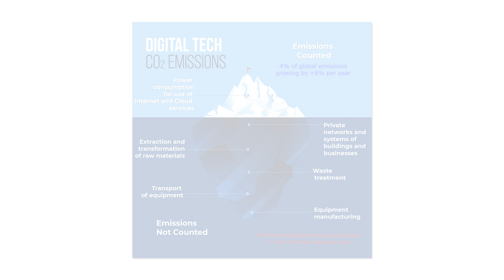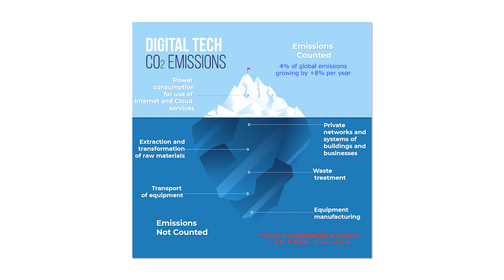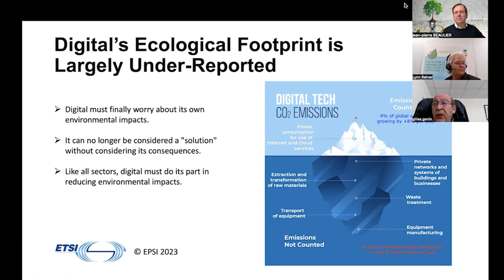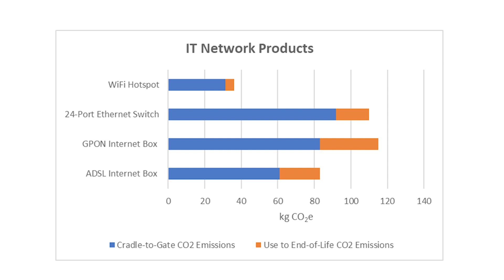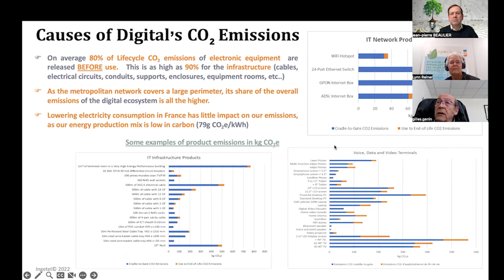Digital Footprint: The Hidden Carbon Costs of Our Digital World by G.Genin (EP3/5) (FR | SUB-EN)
(EN)
Dive into the seldom-discussed reality of the digital world's carbon footprint with expert G. Genin. This insightful episode uncovers the environmental impact of digital technologies from production to consumption, revealing a carbon footprint far greater than what meets the eye. Join us as we explore the journey of digital products and the significant role they play in greenhouse gas emissions, challenging the common perception of digitalization as a green alternative.

Timestamped Key Chapters:
00:00 Introduction to Digital Carbon Footprint
01:27 CO2 Emissions in Digital Operation
03:04 Manufacturing and Carbon Emissions
04:21 Global Journey of Digital Products
04:57 Real Carbon Footprint vs. Perceived
06:58 Digital Sector's Electricity Consumption
07:56 Energy Consumption in Network Equipment
08:52 Underestimation of Digital Technology's Carbon Footprint

About G. Genin:
G. Genin is a renowned expert in digital infrastructure and telecommunications systems, with a keen interest in the environmental impact of digitalization. His work focuses on revealing the hidden carbon costs associated with the production, operation, and disposal of digital technologies. Through his research and presentations, Genin aims to raise awareness about the significant, often overlooked environmental footprint of our increasingly digital world.

(FR)
Plongez dans la réalité peu discutée de l'empreinte carbone du monde numérique avec l'expert G. Genin. Cet épisode perspicace révèle l'impact environnemental des technologies numériques, de la production à la consommation, dévoilant une empreinte carbone bien plus importante que ce que l'on voit à première vue. Rejoignez-nous alors que nous explorons le parcours des produits numériques et le rôle significatif qu'ils jouent dans les émissions de gaz à effet de serre, remettant en question la perception commune de la numérisation comme une alternative verte.

Chapitres Clés  :
00:00 Introduction à l'Empreinte Carbone Numérique
01:27 Émissions de CO2 dans l'Opération Numérique
03:04 Fabrication et Émissions de Carbone
04:21 Parcours Mondial des Produits Numériques
04:57 Empreinte Carbone Réelle vs. Perçue
06:58 Consommation d'Électricité du Secteur Numérique
07:56 Consommation d'Énergie dans l'Équipement Réseau
08:52 Sous-estimation de l'Empreinte Carbone de la Technologie Numérique

À propos de G. Genin :
G. Genin est un expert renommé en infrastructure numérique et en systèmes de télécommunications, avec un intérêt marqué pour l'impact environnemental de la numérisation. Son travail se concentre sur la révélation des coûts cachés en carbone associés à la production, à l'exploitation et à l'élimination des technologies numériques. À travers ses recherches et présentations, Genin vise à sensibiliser sur l'empreinte environnementale significative, souvent négligée, de notre monde de plus en plus numérique.